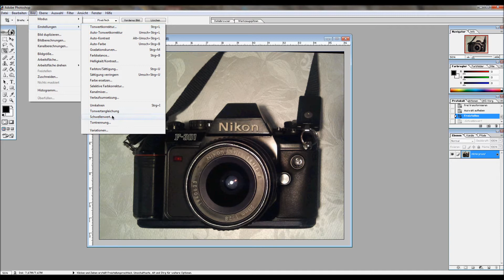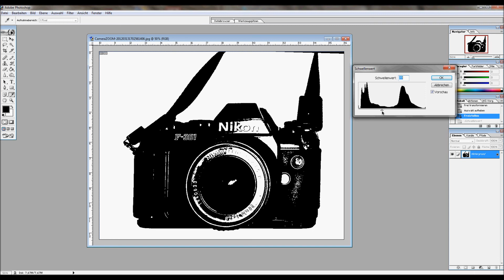Foto in 2 Farbiges Schwarz-Weißbild umwandeln mit Adobe Photoshop [Tutorial]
Kurzes Tutorial wie du mit Photoshop ein Foto in ein 2 farbiges Schwarz-Weiß Bild umwandeln kannst.